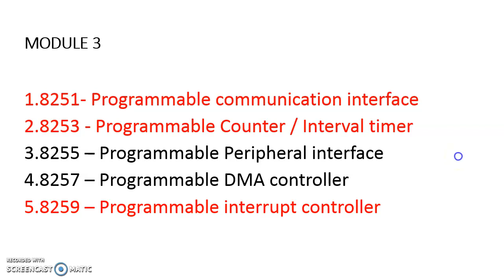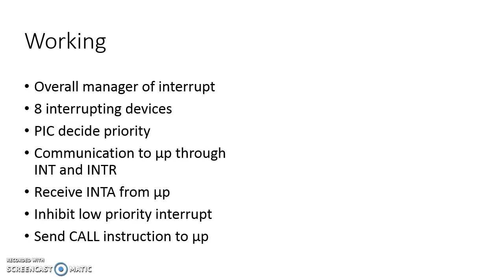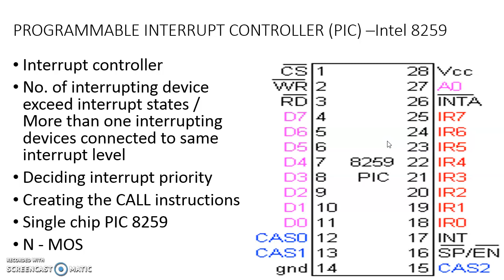3.10. Peripheral devices and Interfacing - Programmable Interrupt Controller - 8259